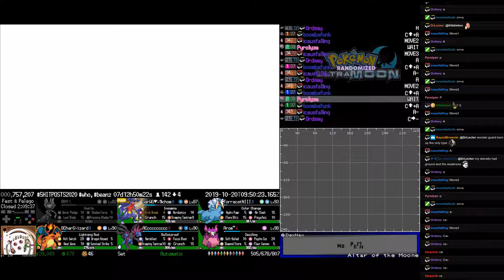Twitch Plays Pokémon Randomized Ultra Moon - Hour 180 to 181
Twitch Plays Pokémon Randomized Ultra Moon. Day 7, hour 13.